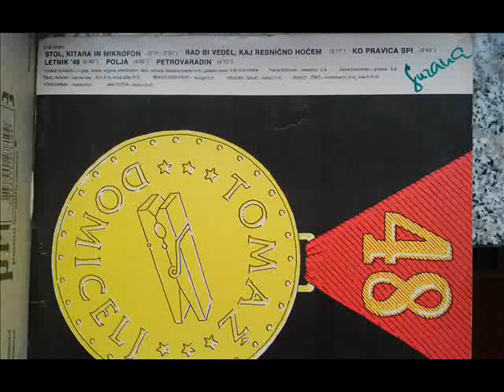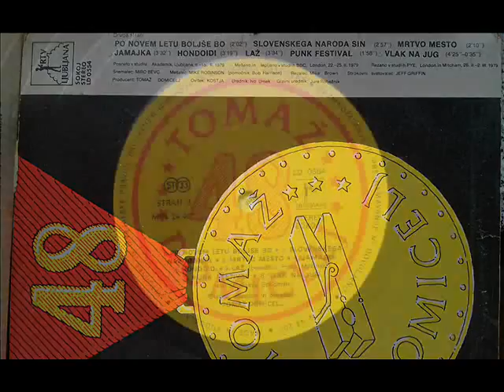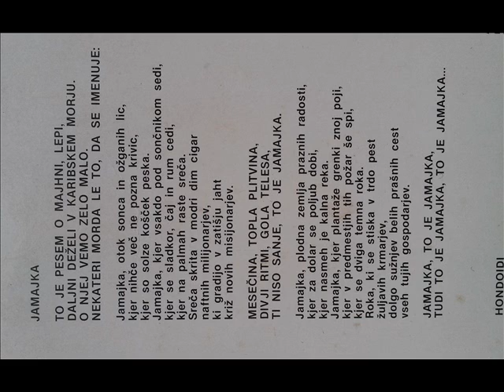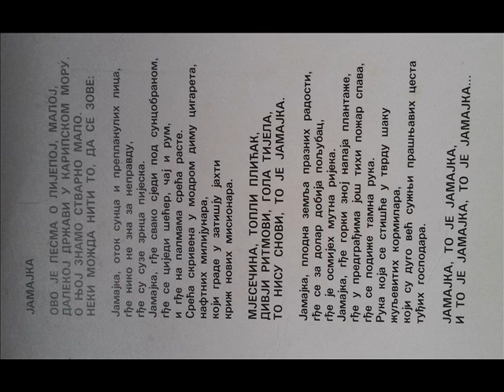Tomaž Domicelj - Jamajka (vinil)